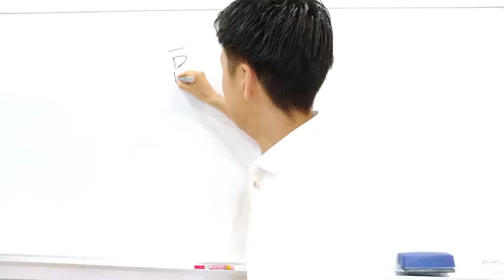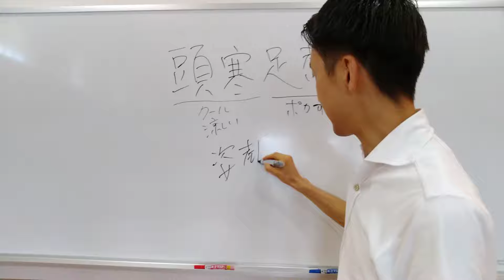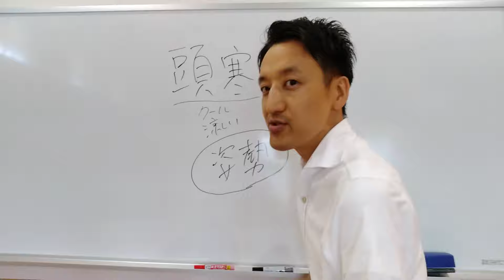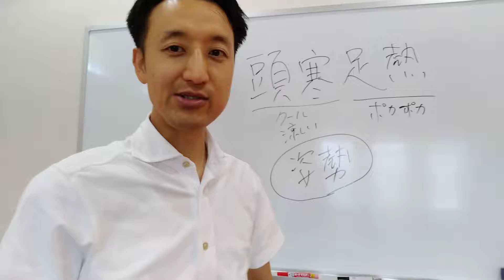頭に熱がこもる原因と対処法① 熱中症予防